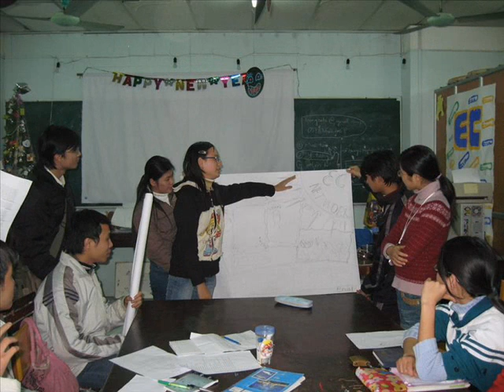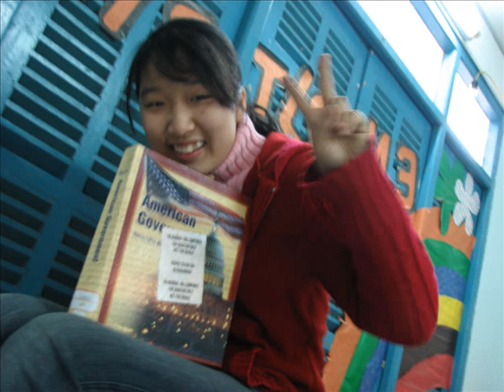[EC]- clip new step :x sweet memories :XXXXX